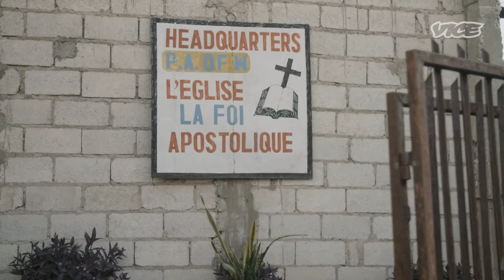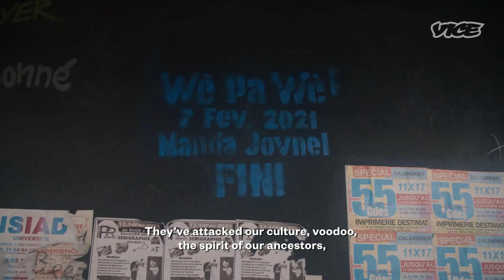Haiti Has Had Enough of Gangs, Kidnappings and Its President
For weeks, thousands of angry protesters have been marching through the streets of Haiti's capital demanding that President Jovenel Moïse step down. VICE News heads to Port-au-Prince to find out more.